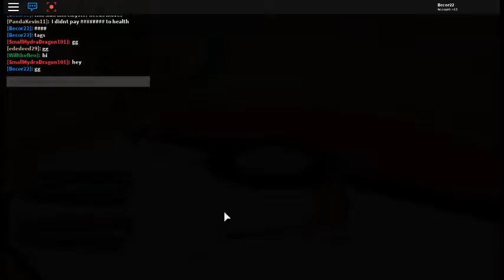Roblox battling ep2